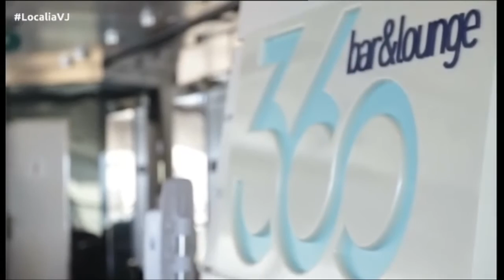VIAJEROS 10 01 2017 - cruceros de PULLMANTUR, encantos de Europa- A